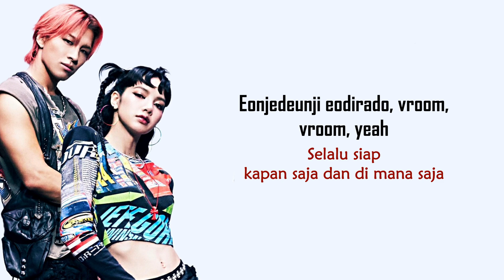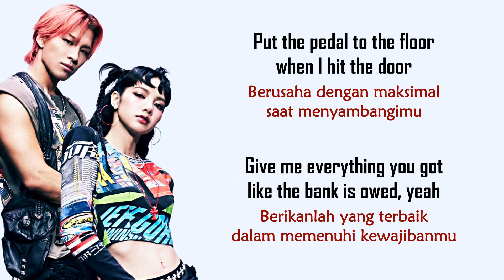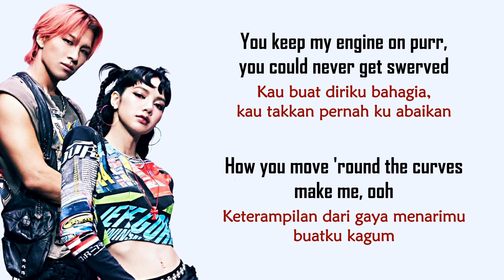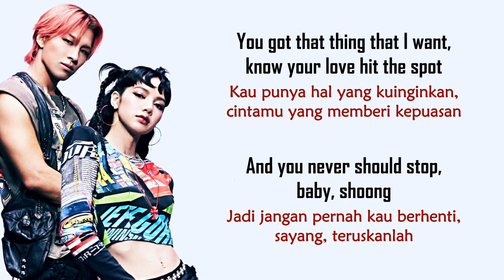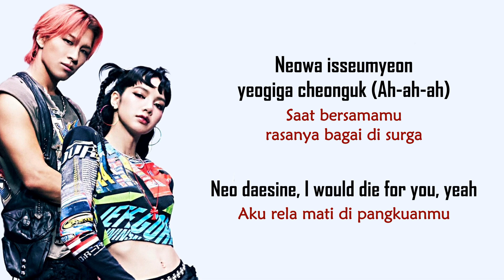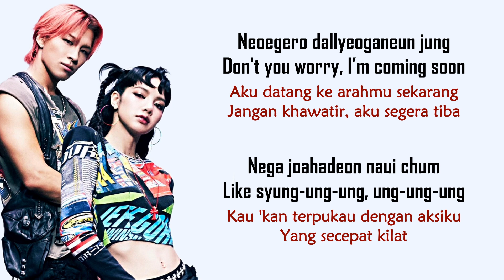Taeyang feat. Lisa of BLACKPINK - Shoong! | Lirik Terjemahan Indonesia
Yang mau beri dukungan untuk channel ini ⤵